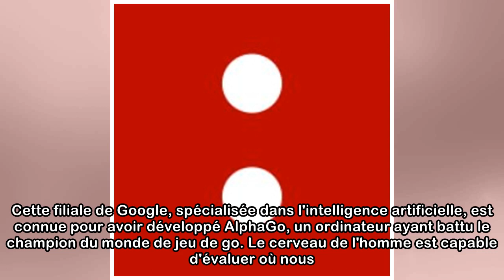Une intelligence artificielle réussit à mieux s'orienter qu'un homme dans un jeu en réalité virtu...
Une intelligence artificielle réussit à mieux s'orienter qu'un homme dans un jeu en réalité virtuelle
Selon les auteurs d'une étude parue dans "Nature", le programme informatique a navigué "avec souplesse" dans le jeu, et a ainsi "surpassé un joueur professionnel". Nouvelle avancée pour l'intelligence...